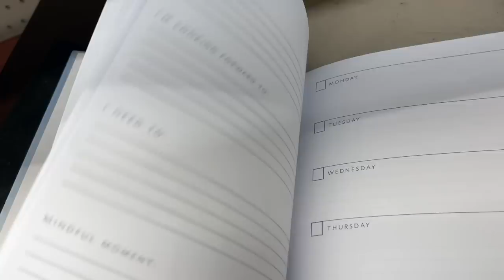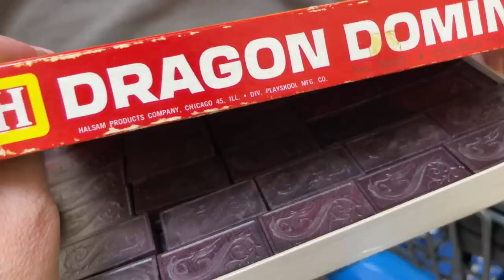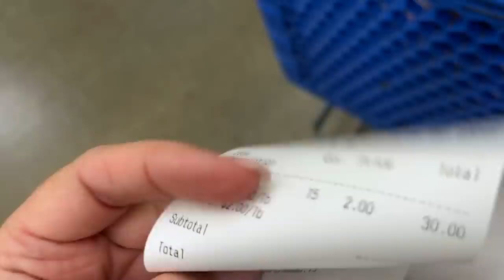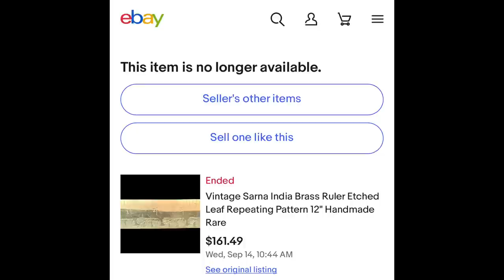Thrift with us at the Goodwill Outlet with HUGE haul! Turned out to be a great day!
Sometimes you just don't know what you have until you do some research! This was a long day at the bins on Veteran's Day. We had some ups and downs but when all is said and done...it turned out to be an awesome day for profit at the Goodwill Outlet!!

thrift with us 00:01
haul 08:35
ruler cleaning 24:00

Rough day turned out to be GREAT! Thrift with us at the GOODWILL OUTLET in NH! HUGE haul too!